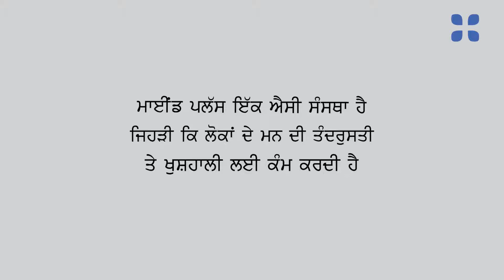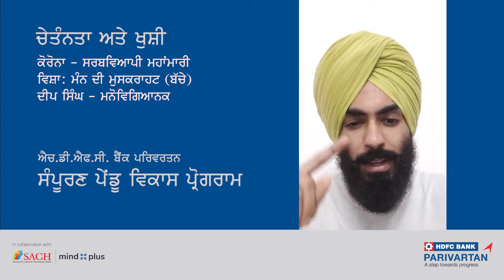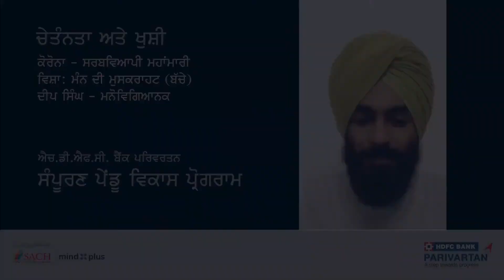Session for Children HRDP Life Skills Education